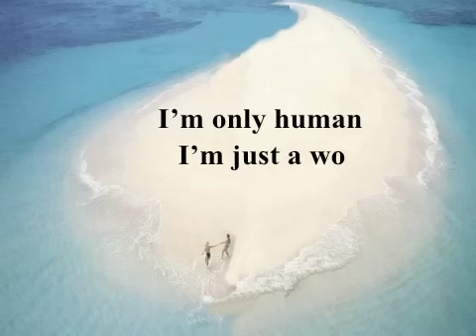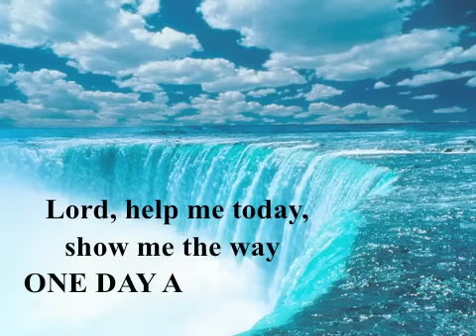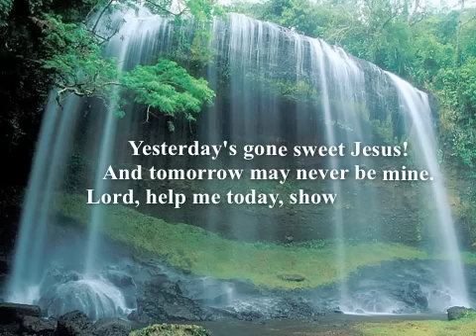ONE DAY AT A TIME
Created by:  Michelle Sherliza, OP                                             Music by:  Phil Coulter - ONE DAY AT A TIME